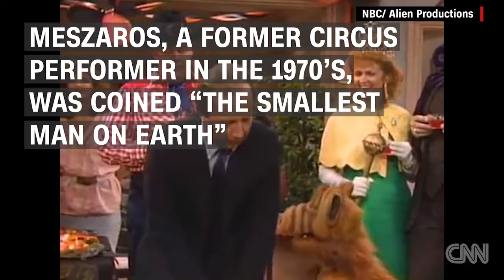Remembering Alf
Mihaly "Michu" Meszaros, the actor who played "Alf," has died at 76-years old.  He was only 33-inches tall and coined "The Smallest Man on Earth."